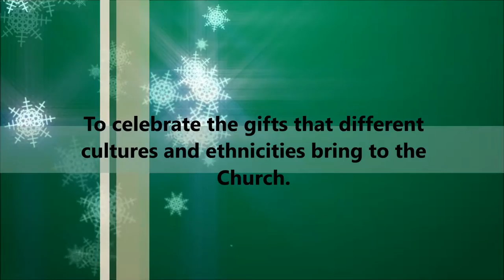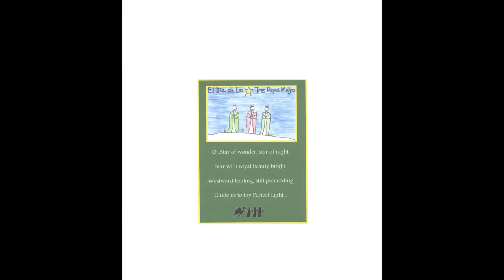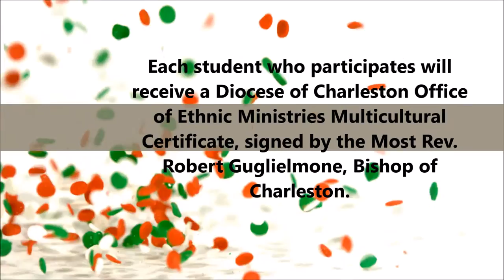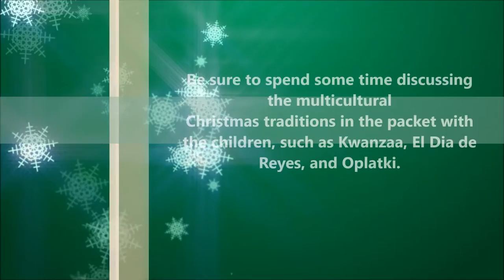Roman Catholic Diocese of Charleston Office of Ethnic Ministries Multicultural Activity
Celebrating multiculturalism in the Church at Christmas.  An overview of an activity that encourages sensitivity and cultural appreciation among Catholic elementary school children (grades 1-8)  and all elementary school-aged religious education students in the Greenville Deanery in the Upstate of South Carolina.  A collaborative initiative between the Office of Ethnic Ministries and the Greenville Deanery of the South Carolina Council of Catholic Women.